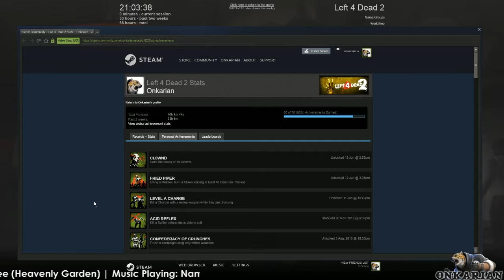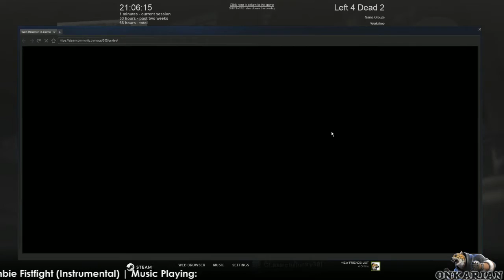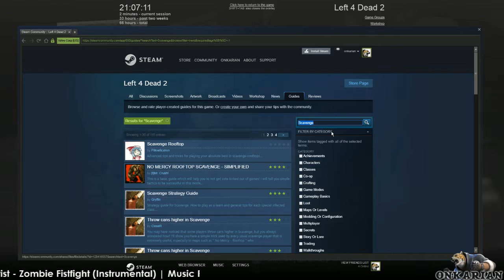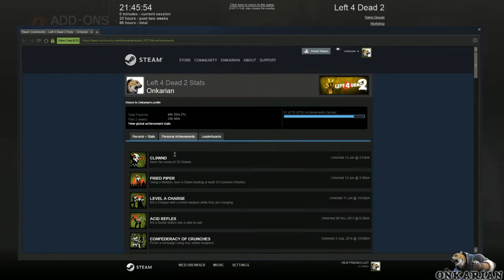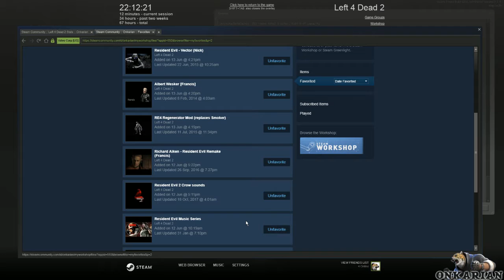Left 4 Dead 2 [Part 12]